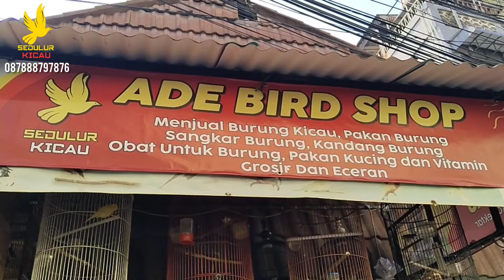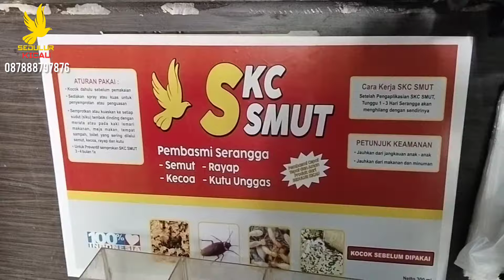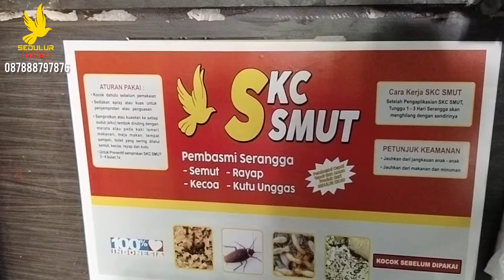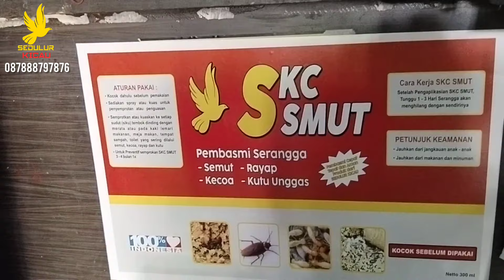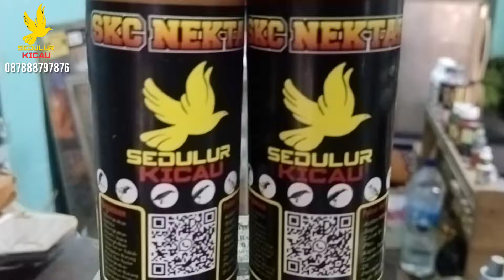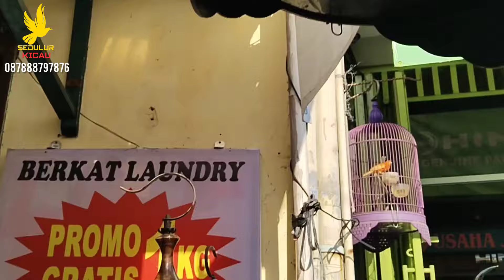stock terbaru di gudangnya kenari ada burcil yg paling di cari sedikit tapi istimewa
"assalamualaikum sedulur kicau di manapun berada semoga hari ini semua dalam keadaan sehat dan tidak kurang suatu apapun aamiin

kios ade bird Shop ( skc)
TOKO SHOPEE ADE BIRD SHOP :shopee.co.id/sedulurkicauchannel

alamat : karang anyar jl d gang 1 rw 01 / rt 16 no 01
sawah besar Jakpus
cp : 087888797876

TERSEDIA NEXTAR PRUDUK DARI SEDULUR KICAU yaitu
                       SKC NEXTAR ( konin, sogon) 25 k
                       SKC KENARI ( doping kenari) 18 k
                       SKC SMUT ( pengusir semut) 45 k

bikin burung jadi idola  tersedia hanya di kios ADE BIRD SHOP

daftar harga kenari november

HARGA ECER :
kenari loper 65rb  gelap sortir sendiri
kenari i 75 rb Gelap sortir jantan
kenari loper gelap Ngriwik 90 k
kenari cerah loper ngriwik 120k
kenari loper cerah obral 85 rb
kenari loper 100 rb jantan warna cerah
kenari loper 150 rb jantan putih
kenari loper 160rb jantan panda
kenari loper 140 rb betina siapan
kenari loper  150 rb merlok
kenari loper gelap 250 rb gacor promo
kenari loper bon 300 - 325 gacor
Kenari loper cerah 350  gacor
kenari panda 450rb gacor
kenari merlok 450 rb gacor
kenari stabilo 425 rb gacor
kenari black red 350 rb gacor
Kenari loper putih 350 rb gacor
kenari merlok betina siapan 180 rb
kacer kalimantan : 220 k
kacer mentawai furtot : 350 rb
sogon metalik : 40 rb
pleci buxtomi : 35
pleci dakun pacitan : 130 rb
crucuk kebo :35/50
jalan kebo : 70
sogon ijoan : 20 k
sogon trotol/metalik : 40 k
kolibri ninja sumatra: 90k
kolibry pulau natuna : 130 k
king konin andalas : 70 k
cucak ijo ph : 350 k
kolibri ijoan natuna  : 60 k
sogon metalik : 40 k
sepah raja : 70 k
ciwah : 20 k
muray air : 90 k
gelatik batu : 40 k
perkutut Jawa : 25 k
kutilang : 25
pleci gunkar : 50 k
prenjak atas : 30 k
kacer mentawai : 250  k grade A
kacer MANTAWAI : 200 k grade B

 *Daftar grosiran *

Ade Bird Shop
DAFTAR HARGA GROSIR
Merlok : 125 k
Panda : 125 k
Putih polos :120 k
Bon cerah : 90 k
Bon cerah Ngriwik : 105 k
Stabilo :125 k
Gelap : 70 k
Gelap ngriwik : 80 k
cerah  : 90  k
Gacoran : 265 ( warna campur )
Gacoran panda : 380
Gacoran Merlok merona : 400
Gacoran merlok biasa : 350
Gacoran putih : 330
Gacoran stabilo : 380
Gacoran blackred ( 285 )
Gacoran starblue : 285
betina siapan : 120